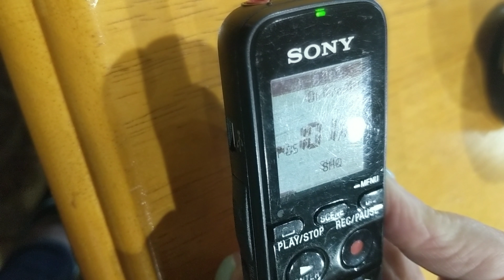The Shanley Hotel - EVP #8 "They're here..."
Beyond the Grave Paranormal Investigations EVP captured at The Haunted Shanley Hotel on May 31, 2019.